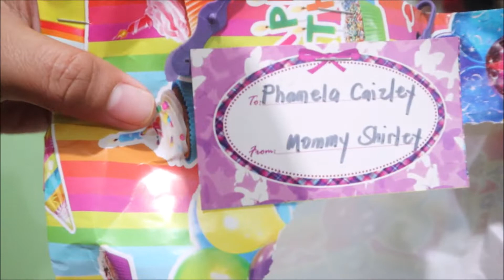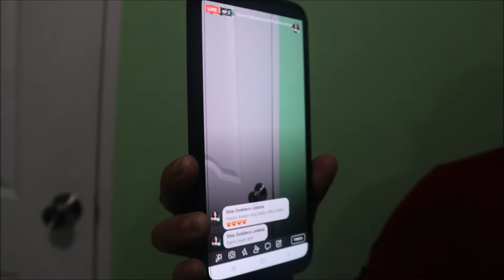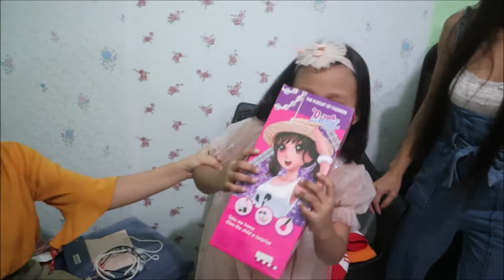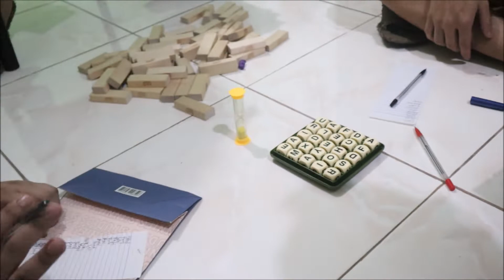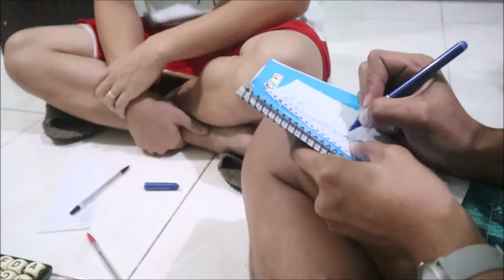Kulitan w/ My Family | Best Sunday Ever 💗 | Bday Celeb ni Kayki | Quennie's Diary vlog#30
Hi! 😊Welcome po sa channel ko. Ito po ang aking daily journey about buhay pamilya at journey towards motherhood. 😊 Sana po ay nagustuhan ninyo. Thanks so much!💗

Video Taken: August 11, 2019